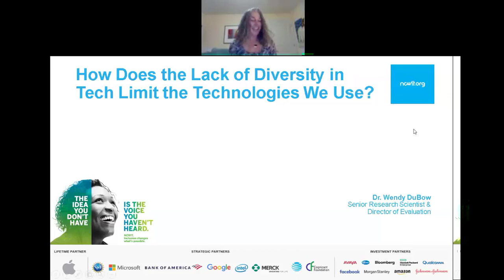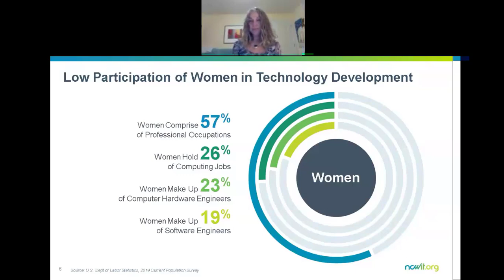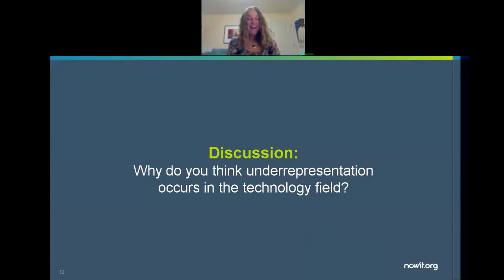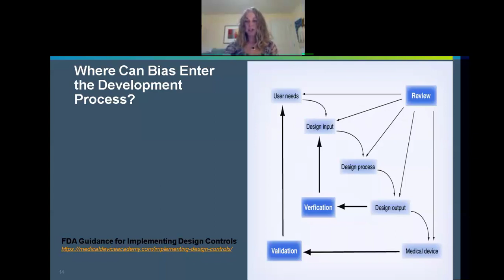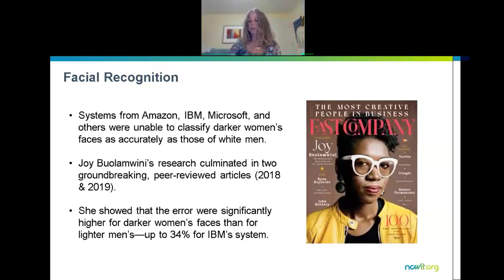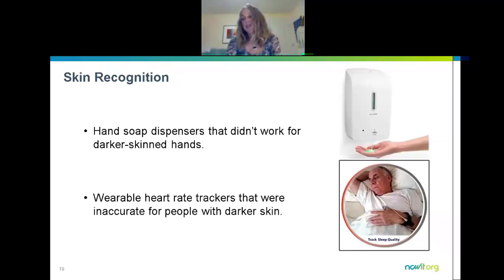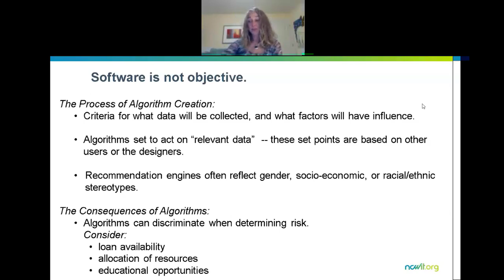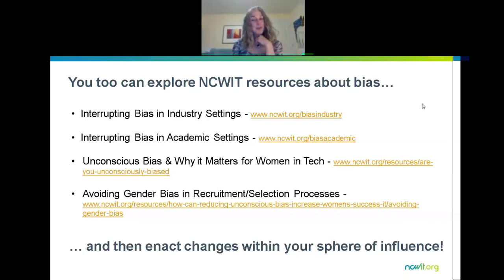Why Diversity Matters to Tech Innovation, with Dr. Wendy DuBow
Drawing on social science research, national statistics, and real-life examples, Dr. DuBow’s presentation will explain why that soap dispenser in the airport may not work for your hands but seems to work for everyone else’s.

Dr. DuBow also will discuss the underrepresentation of women in technology fields, the influence diversity can have on both innovation and the bottom line, and provide examples of common technologies whose shortcomings demonstrate why it’s critical to have a diverse team at all stages of technology development.

Dr. Wendy DuBow is a Senior Research Scientist and the Director of Evaluation at the National Center for Women & Information Technology (NCWIT). In her multi-faceted role, Dr. DuBow conducts primary research, creates practical print and multimedia resources, and evaluates the effectiveness of the various programs and materials NCWIT produces.

Recent notable projects have included a study on what motivates and deters male allies in their support of gender diversity in the workplace; development of a theory of change for NCWIT as an organization; a mixed-methods longitudinal study on the circumstances under which young women pursue (and do not pursue) computing/engineering; and a mixed-methods study of community college students from introduction to computing classes and their academic trajectories. Dr. DuBow is also responsible for gathering and presenting the national statistics on female representation in the field of computing, most commonly published in the NCWIT Scorecard and By the Numbers. Dr. DuBow has received numerous National Science Foundation grants as Principal Investigator (PI) or co-PI as well as served as external evaluator or advisory board member for many diversity in computing initiatives.

The National Center for Women & Information Technology (NCWIT) is the only national non-profit focused on women's participation in computing across the entire ecosystem, helping 1,400 organizations recruit, retain, and advance women from K-12 and higher education through industry and entrepreneurial careers by providing support, evidence, and action. NCWIT is a 501(c)(3) non-profit, chartered in 2004 by the National Science Foundation.